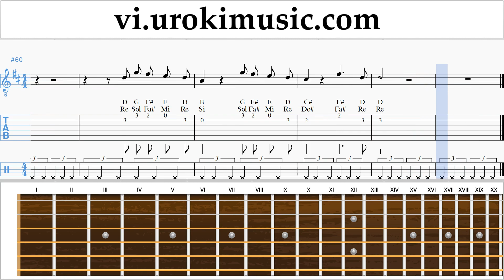Học Guitar Imagine Dragons - Next To Me Nốt Nhạc Bài Hát um-ih687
Học Guitar Imagine Dragons - Next To Me Nốt Nhạc Bài Hát um-ih687 Hãy viết trong các ý kiến, làm thế nào để làm cho bài học hữu ích hơn cho bạn?